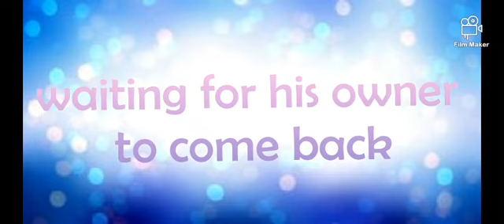Hachiko waits book trailer 6A3-6E7 Trần Khuê Linh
In 1924, Tokyo, an akita dog came to a professor's house and the professor named it Hachiko (Hachi). From that day on, the dog always say goodbye to the professor when he left and wait for him when he came home. But unluckily, the professor died. Hachi didn't know that so everyday, at the time professor usually came home, Hachi ran and waited for his owner. Then, he was capture and beated up by some bad guys. But still, he broke free and keep waiting for his owner. Until he died in 1935 when he was waiting for his owner.